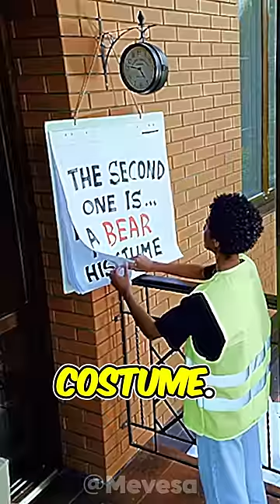This woman 👩🏾 courier 📦 found a note 🗒️ and then 😊❤️